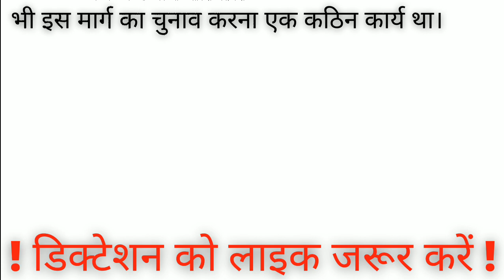100wpm steno dictation | 100wpm hindi steno dictation | hindi shorthand dictation 100wpm